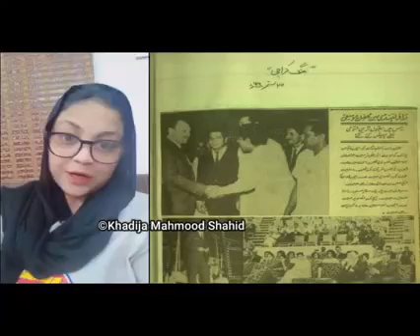Living Legend Khalid Abbas Dar| mini documentary | Master Of All Trades: Music, Mimicry| Writer